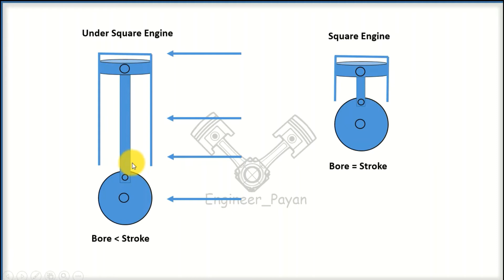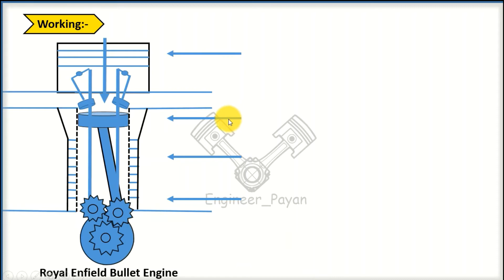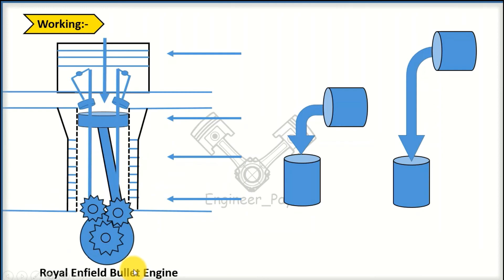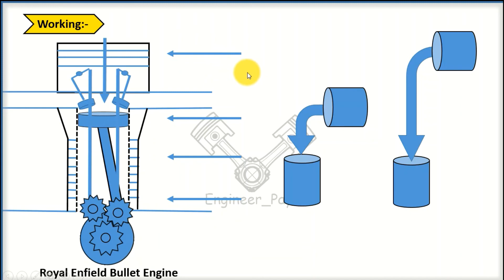⏩why Enfield bikes has air cooling system | air cooled system in bullet explained in tamil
ஏன் liquid cooled இல்ல 🤔🤔🤔🤔
Apache rr 310 இதுக்கு இருக்கு .😱😱

Under square engine - air cooled system
Because the stroke length is high compare to other bike Engine.

Bore stroke ratio explained in tamil,bore , stroke,over square engine,under square engine,under square engine, royal Enfield classic 350

More videos related on engineering concept-